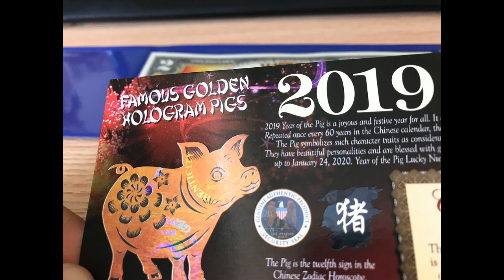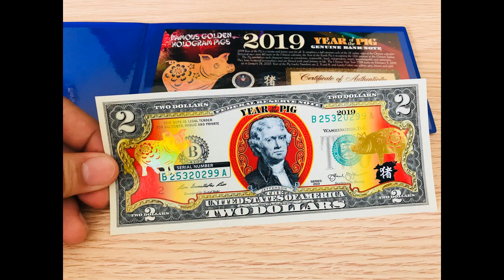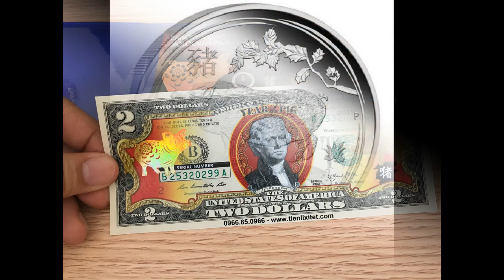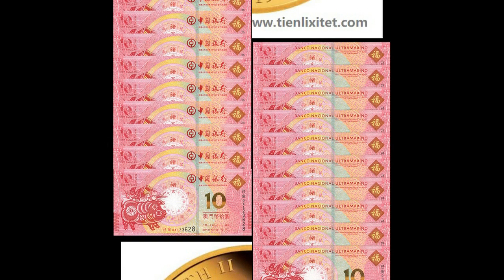Tiền lì xì Tiền 2 đô hình con heo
Tiền lì xì Tiền 2 đô con heo - 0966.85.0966
Shop Tiền Lì Xì Tết 2019 - Tiền Hình Con Heo 2019
Nhận cung cấp nhiều loại tiền lì xì 2019 và tiền con heo cho công ty nhằm mục đích làm quà tặng tết cho khách hàng và nhân viên.